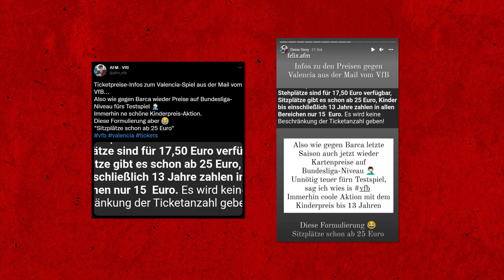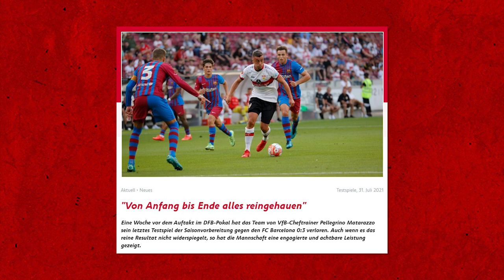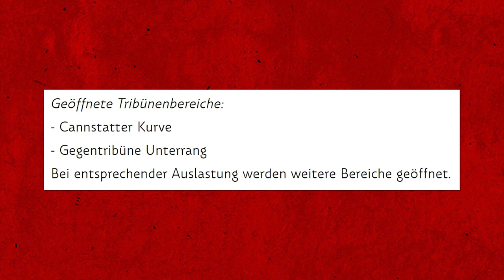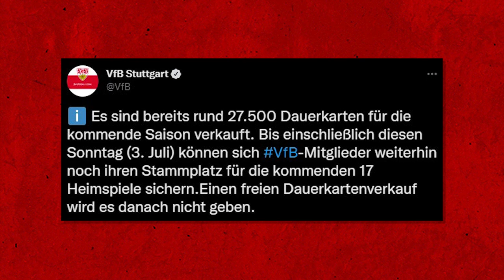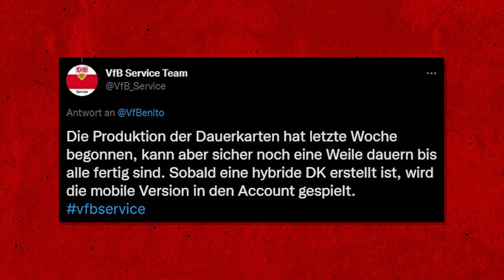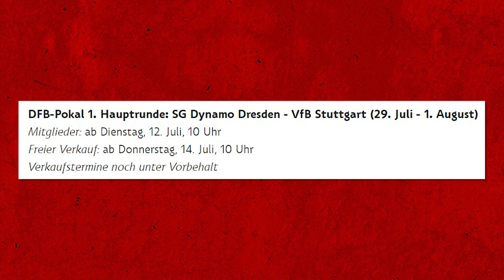VfB Stuttgart: Ticket-Infos zu Valencia (teuer), Dauerkarte & Bundesliga